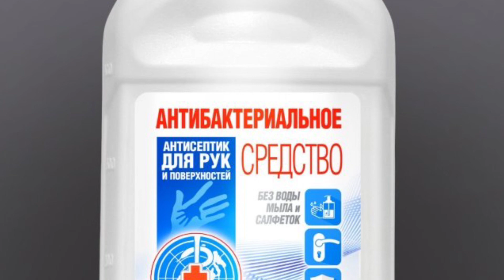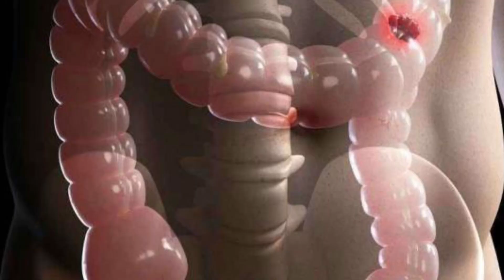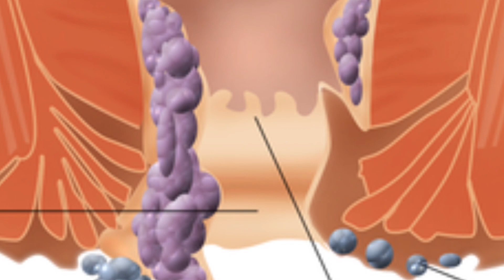Почти все держат дома денежные дерево. Но не предполагают какую пользу оно имеет возможность…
Оккультные качества валютного дерева. Нужные качества толстянки. Методы использования толстянки при всевозможных заболеваниях. Полезность денеднего дерева.